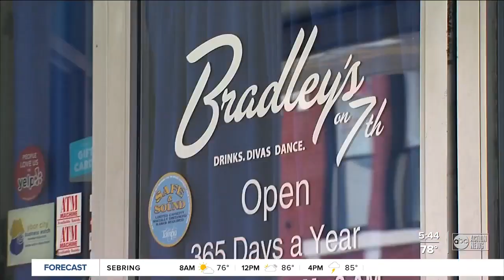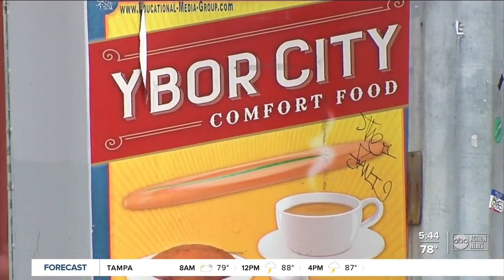Ybor 'Mama' makes it a mission to create inclusion in LGBTQ community